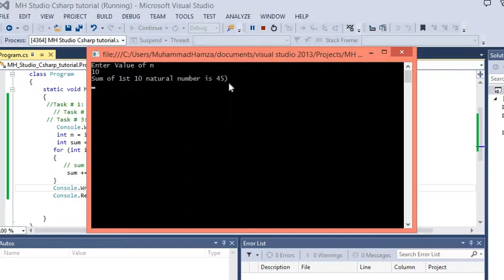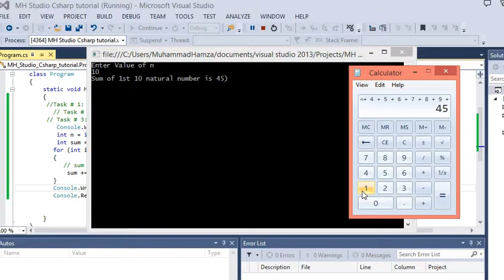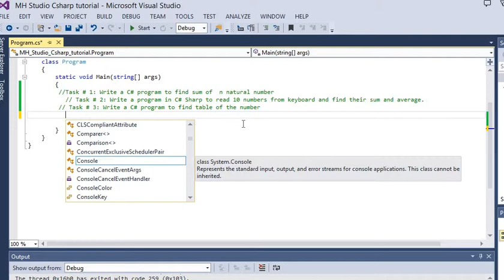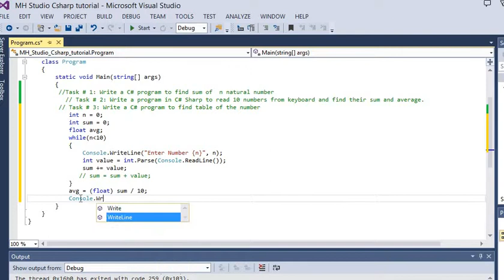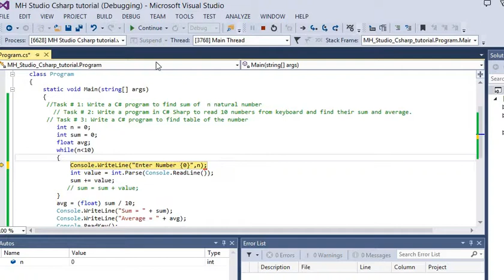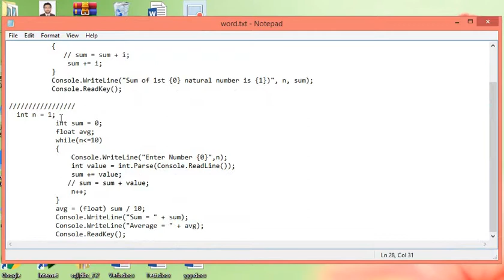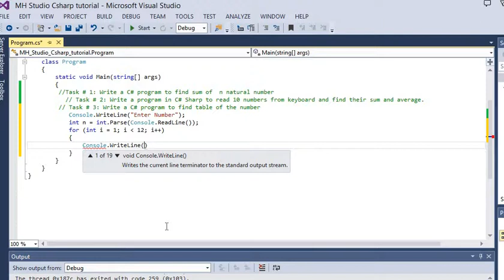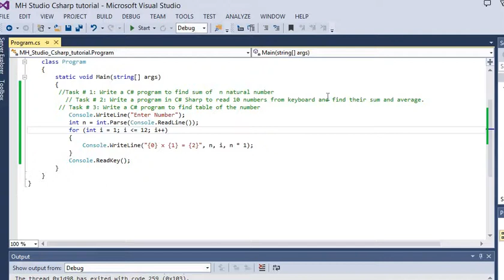C# Tutorial Part 10 in Urdu/Hindi | Three Practice Problems of for & While Loop with easy solution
This a video is part of C# Tutorial. These tutorials are specially made for beginners who are to totally new to C# language. As you know key to learn programming is practice, practice and Practice. So In this video following three problems and their solutions are discussed.
01:52 Write a C# program to find sum of n natural numbers
08:20 Write a C# program to read 10 number from keyboard and find their average and sum
14:52 Write a C# program to find the table of the number.